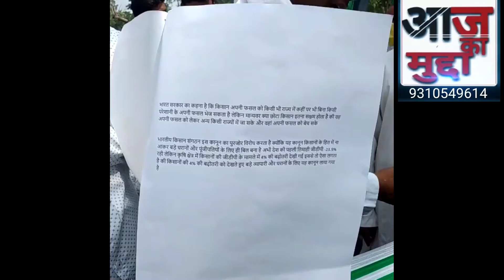योगी मोदी# मुर्दाबाद# किसानों ने हिलाई सरकार की नीव,सरकार को होस में लाने को किसानों ने की हुंकार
किसानों ने मांग पूरी ना होने पर योगी मोदी मुर्दाबाद के नारे से गूंज उठाया

नोएडा भारतीय किसान यूनियन ने एक बार फिर सरकार को कोसते हुए नोएडा के सेक्टर 14 चौराहे पर धरना प्रदर्शन कर योगी मोदी मुर्दाबाद के नारे लगाए वहां भारी संख्या में पुलिस बल के साथ दिल्ली पुलिस सीआरपीएफ के जवान मौजूद रहे किसानों ने कहा कि यदि उनकी मांग पूरी नहीं हुई तो संसद का घेराव करेंगे किसानों ने योगी सरकार पर निशाना साधते हुए कहा कि योगी मोदी तेरी तानाशाही नहीं चलेगी कृषि अध्यादेश वापस लेने की मांग को लेकर न्यूनतम मूल्य को लेकर एक बार फिर योगी मोदी पर हमला बोला इस मौके पर भारी पुलिस बल को कंट्रोल करने के लिए एडिशनल डीसीपी रणविजय सिंह दो इंस्पेक्टर पर भड़क उठे गुस्से में बोले गेट आउट भाग यहां से पहले अपनी जैकेट सही पहन के आओ धरना प्रदर्शन शांतिपूर्वक तरीके से कराने में एडिशनल डीसीपी रणविजय सिंह ने पुलिस फोर्स को मुस्तैद करते हुए सख्त निर्देश देते हुए कहा की किसानों के साथ कोई अभद्र व्यवहार ना करें फ़िलहाल तक धरना प्रदर्शन शांतिपूर्वक तरीके से चल रहा है राकेश टिकैत जिंदाबाद के नारों से गूंज उठा नोएडा सुभाष चौधरी एनसीआर अध्यक्ष पवन खटाना समेत सैकड़ों से ज्यादा किसानों ने सेक्टर 14 में किसानों के साथ धरना प्रदर्शन किया